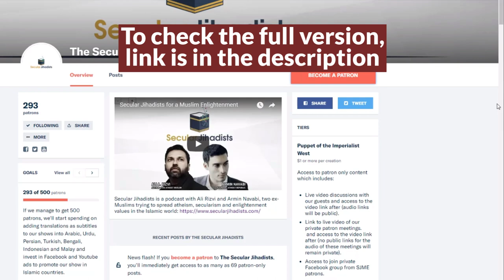If ethnicity, races, and people were truly equal, why do you fear mixing them?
'Is it possible to have that fear of being wiped out as a race without necessarily thinking your race is better?' Leon Korteweg answers this question.
As a youth, Leon Korteweg joined a neo-Nazi group in the Netherlands, dabbled in Holocaust denial, resisted what he thought was the replacement of the white race with immigrants, and dreamed about an ethnostate. Today, he speaks out against nationalist and religious tribalism in all its forms, and warns about the dangers of radicalization. We talk about the factors that led him to be a white nationalist, the factors that helped him abandon the ideology, the parallels between white supremacist terrorism and Islamic terrorism, the recent rise of far right authoritarian populism, the left's failures in understanding and countering this problem, the differences between far-right and far-left violence, the El Paso and Dayton shootings, Christchurch, incels, and the most effective approaches to counter the threat of radicalization among (mostly) young men. This is an eye-opening conversation that couldn't be more important or relevant in these times. Don't miss it.